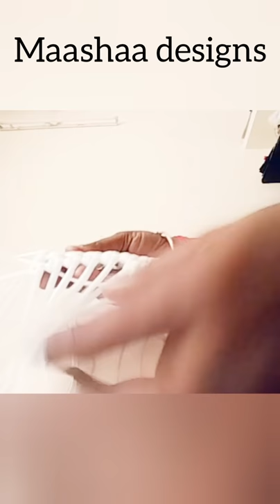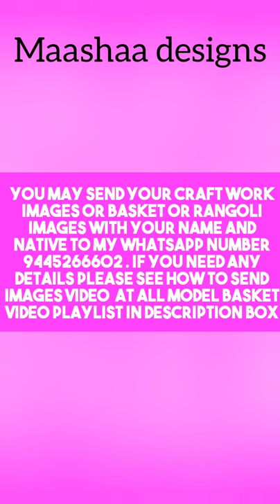New model base making for Round basket by vanja Thanjavur